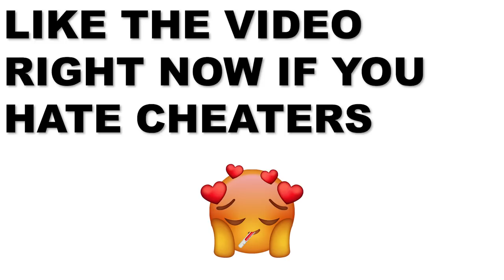Chick Catches Her Baby Daddy Running A Train on a Girl